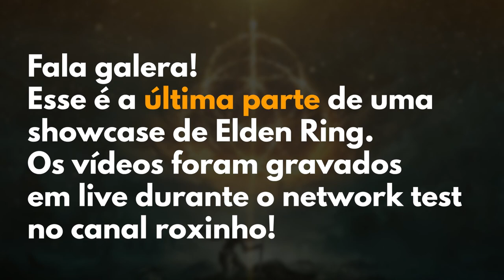ELDEN RING mostrou o ÉPICO, COMBATE com CHEFES e ADRENALINA - MEU PRIMEIRO contato e GAMEPLAY #03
-- Esse é o terceiro vídeo de uma série de 3 vídeos em meu primeiro gameplay jogando Elden Ring durante o período de Testes de Rede do Jogo!